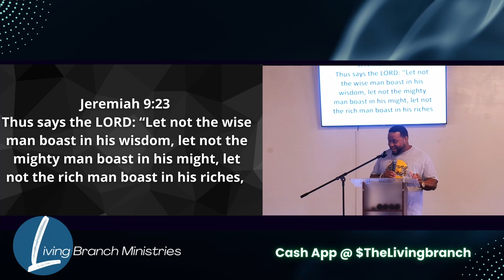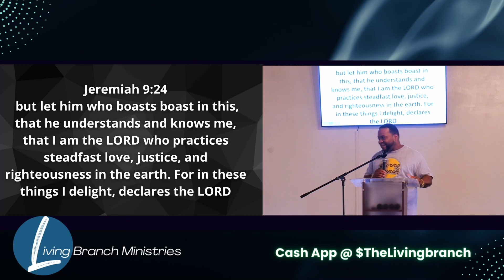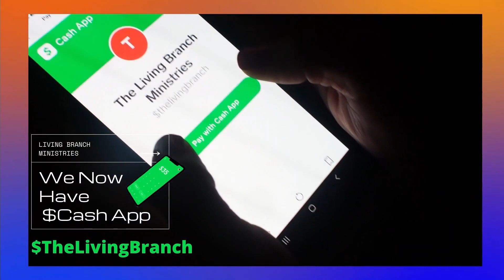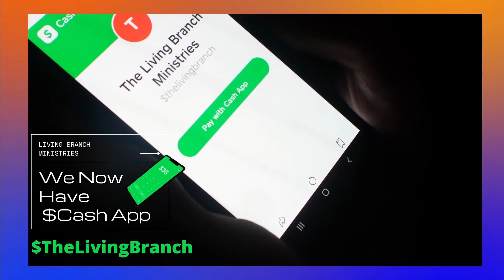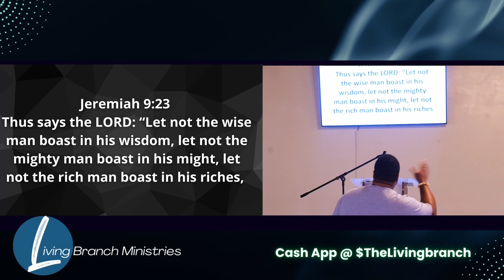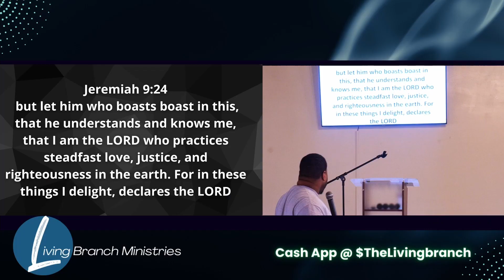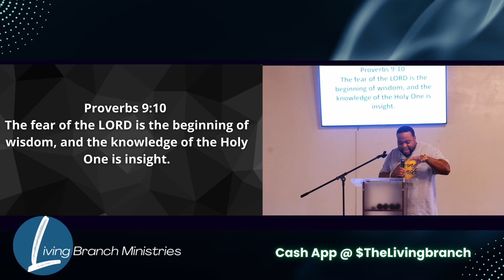IN THIS WE BOAST - The Understanding and Knowledge of God